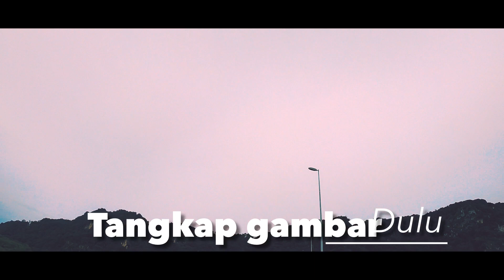#26 Ride Warung Tepi Sawah XMAX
XMAX Kedah sarapan fun ride ke Warung Tepi Sawah, Bintong, Perlis.